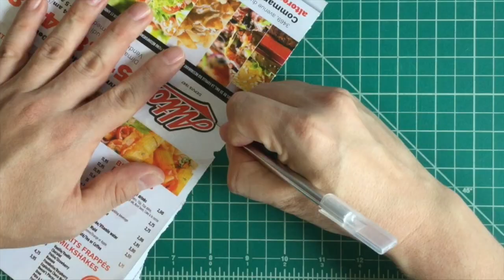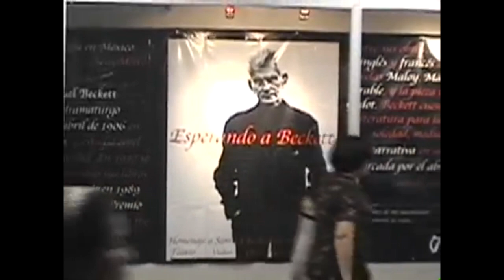Ponencia en el 4o encuentro de trabajadores del arte de los titeres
4o encuentro de trabajadores del arte de los titeres, participación con la ponencia esperando a Beckett, títeres en el metro de la CDMX